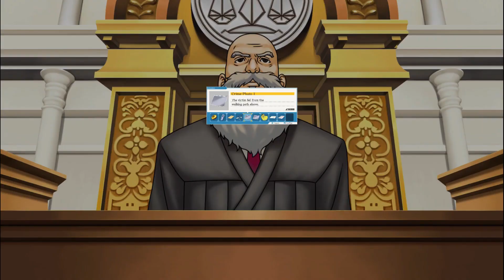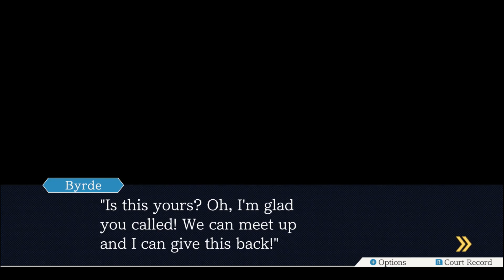Phoenix Wright: Ace Attorney - Justice for All (Part 4) - The Lost Cell Phone!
Welcome back to Phoenix Wright: Ace Attorney - Justice for All! In this episode, we continue our cross-examination of Richard Wellington. In doing so, we indict him as the true murderer in the case!

GAME INFO:
Title: Phoenix Wright: Ace Attorney Trilogy
Developer: Capcom
Publisher: Capcom
Platforms: Nintendo Switch, Windows, Playstation 4, Xbox One, Nintendo 3DS, Android, iOS, Wii, Nintendo DS, Game Boy Advance